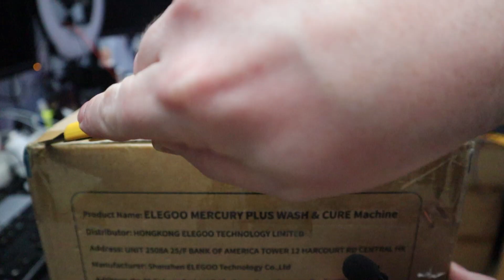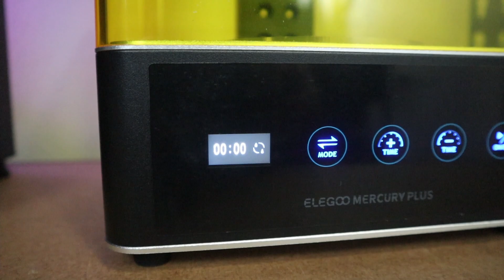Elegoo Mercury Plus Washing and Curing station - Unboxing and setup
It's about time for this to finally get into action. In this video, I'll unbox and set up the Elegoo Mercury Plus Washing and Curing station.
If you really want to step up the resin printing, this is a must-have in my eyes.